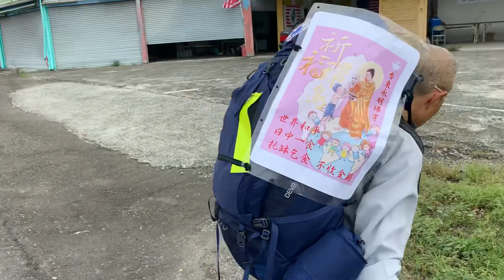小鳥菩薩￼三歸依回歸西方極樂世界阿彌陀佛💧🌈🌏